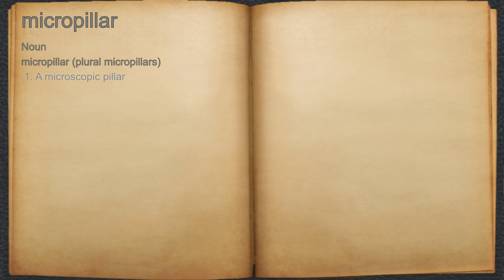What does micropillar mean?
A spoken definition of micropillar.

Intro Sound:
Typewriter - Tamskp